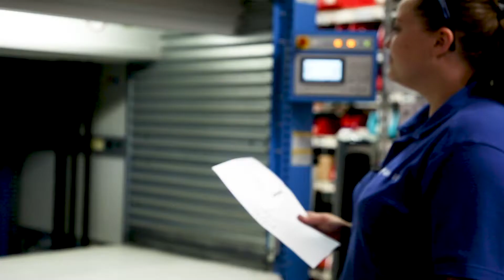Mark VII: The People that Make Clean Cars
Unsere Kollegen von Mark VII machen saubere Autos und darauf sind sie stolz. Lernt hier Charwes, Cody, Shawn und mehr unserer Kollegen kennen die euch mitteilen, weshalb sie gerne bei Mark VII arbeiten.

Also visit